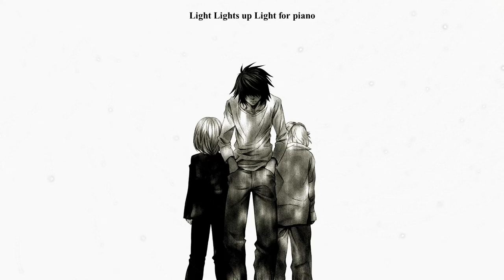Death Note - Emotional Soundtrack Collection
A compilation of beautiful, emotional, sad and relaxing soundtrack from the anime Death Note

00:00 - Death Image
02:32 - Taikutsu
04:35 - Rem
06:39 - Misa no Kodoku
08:57 - Light Lights up Light for piano
10:58 - Kyrie
12:17 - Dirge
13:40 - Light's no Engi
15:58 - L's Past
17:56 - Coda - Death Note

Composer:
● Yoshihisa Hirano
● Hideki Taniuchi

● Non-monetized account